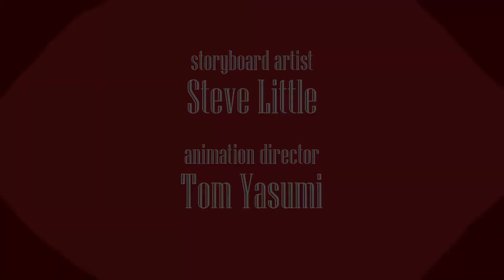Barniology Title Cards: Screw-Zilla (S02E13)